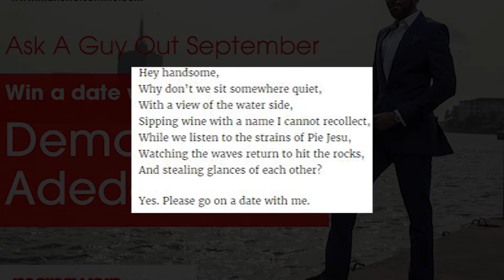Highlights from 'Ask-A-Guy-Out September' with Demola Adedoyin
We gave one lucky female reader a chance to go out on a date with Nigerian actor- Demola Adedoyin after giving us her best pick up line...this was their date..